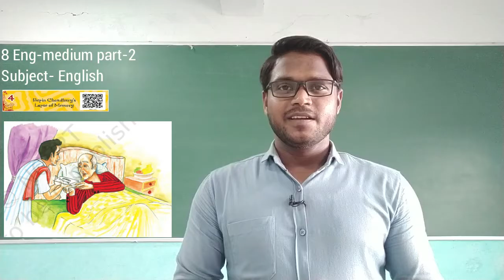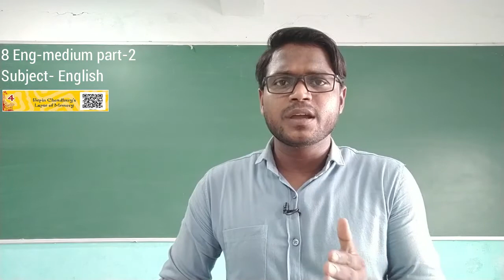STD 8 ENGLISH MEDIUM SUB ENGLISH L CH 4 BEPIN CHOUDHARYS LAPS OF MEMORY PART 2